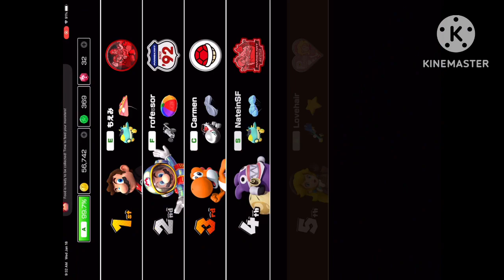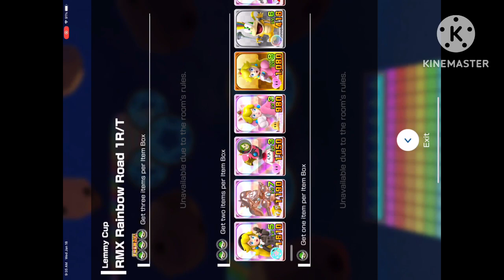Mario kart tour multiplayer 100cc 2 slots